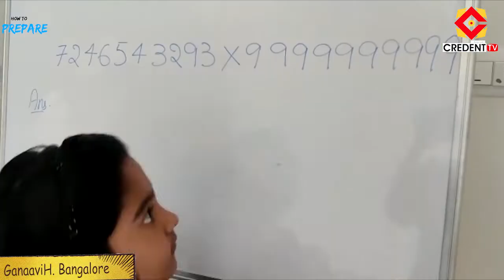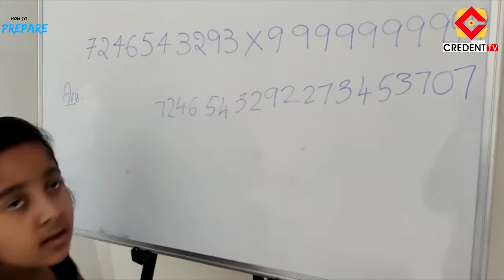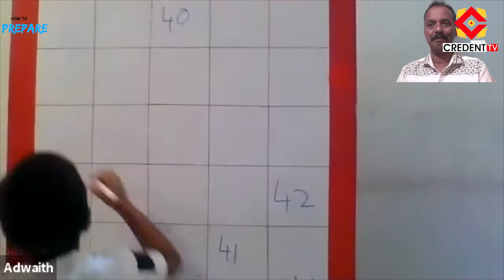Vedic Maths | How to Prepare | V-Mat | Saji Raghav | Ep 5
The show Howtoprepare​​ is made for students who wants to succeed in their life.
This show is based on Vedic Maths. Speaker of the show is SajiRaghav
If you wish to ask questions or share your views on this topic, please write in the comment box.
यदि आप इस विषय पर प्रश्न पूछना चाहते हैं या अपने विचार साझा करना चाहते हैं, तो कृपया कमेंट बॉक्स में लिखें।